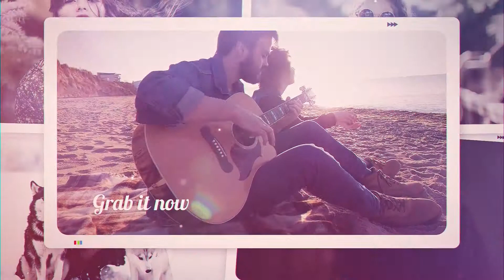Travel Memories-After Effects Template Videohive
This after effects template is Super modern and joyful, Can be used for multipurpose projects. Very easy to use Just drag and drop your footage and change texts, then impress your clients with this amazing output. Easy to understand video tutorial included where I have covered how to use this template easily.

FEATURES

    RESOLUTION : 1920×1080 (30FPS)
    PLACEHOLDER : 50 Images/Videos and 12 Text holders
    PLUG-INS : No plug-ins required
    TUTORIAL : Easy to understand video tutorial included